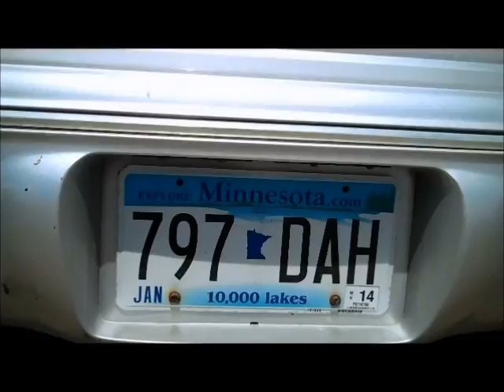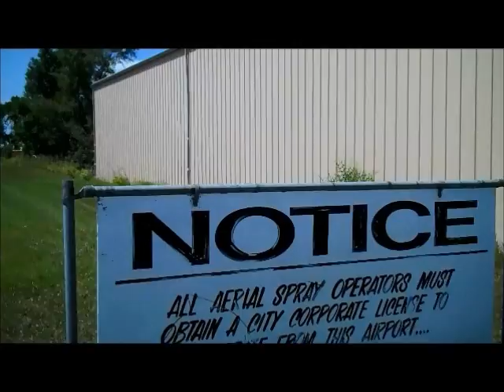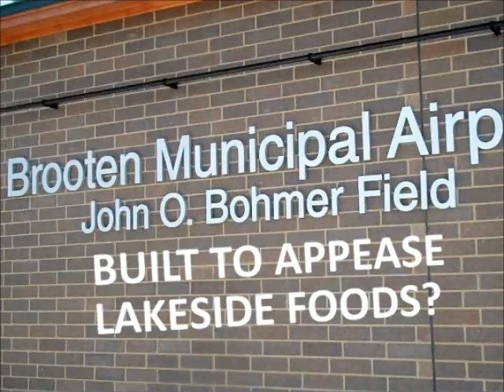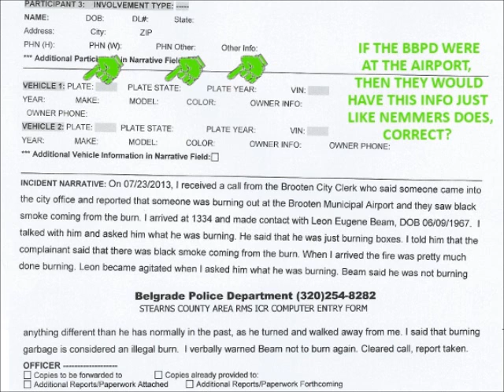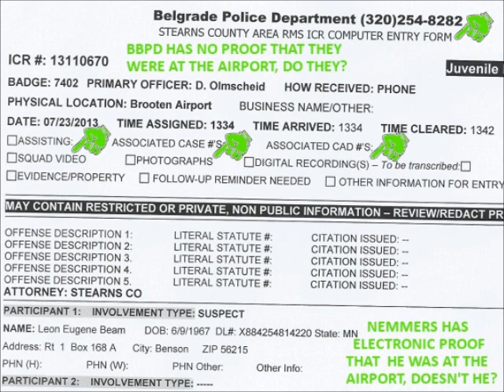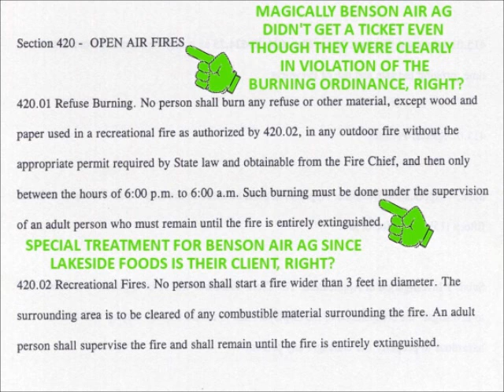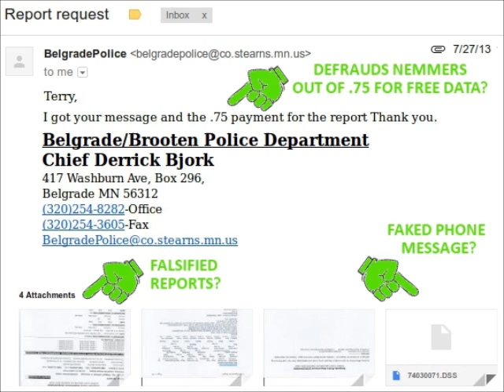Lion News: Evidence Belgrade's Chief Bjork Falsified Report For Lakeside Foods' Spray Plane?